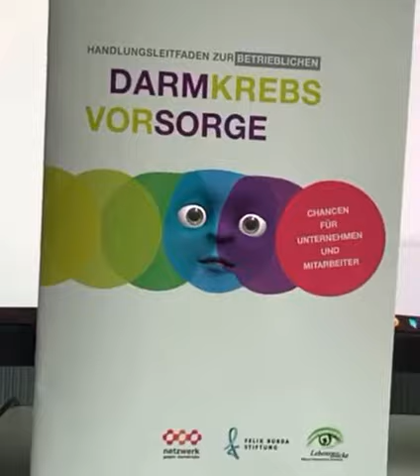Eigenwerbung: Der neue Leitfaden zur betrieblichen Darmkrebsvorsorge stellt sich selbst vor.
Die betriebliche Darmkrebsvorsorge zählt mittlerweile in vielen Unternehmen in Deutschland zum Standard des Betrieblichen Gesundheitsmanagements für Mitarbeiter. Wie so eine Aktion geplant und umgesetzt wird und welche Tipps helfen, die Vorsorge im Betrieb erfolgreich zu gestalten, erläutert dieser Handlungsleitfaden, der nun in seiner 4.Auflage kostenfrei Hilfe leistet.

Eine gemeinsame Initiative der Stiftung LebensBlicke, des Netzwerk gegen Darmkrebs e.V. und der Felix Burda Stiftung